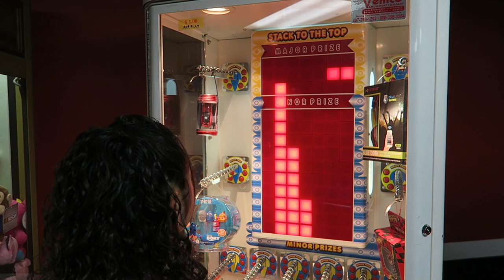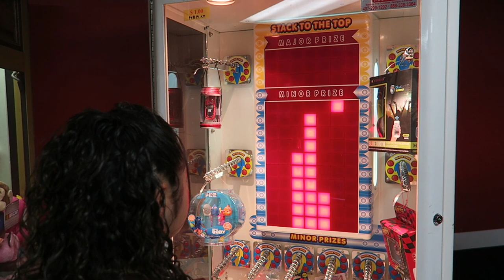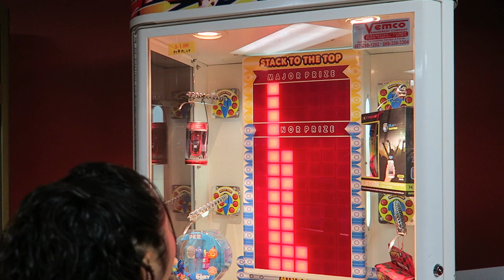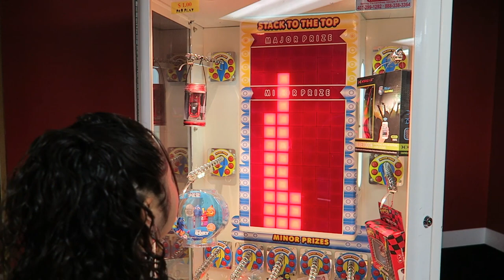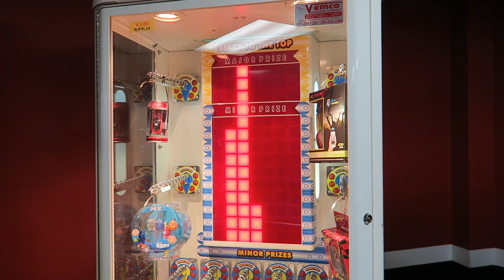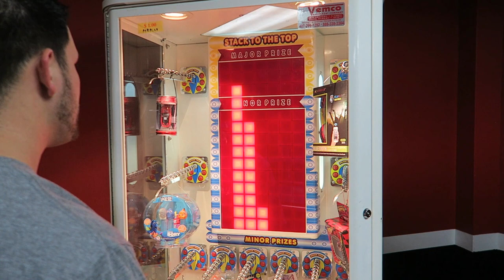Will we leave empty handed?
We had a tough time trying to win from these claw machines and Stacker today. Perhaps it was so tough because Nonstop November is coming to an end. There are only a couple more days of Nonstop November and it is a bit sad. That is my excuse for losing! :D :P

Watch LIVE ►